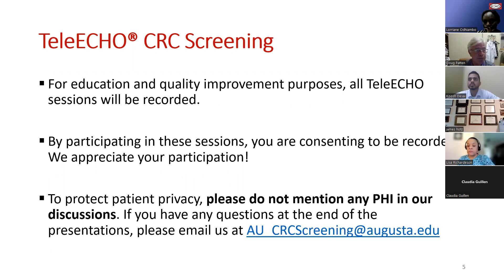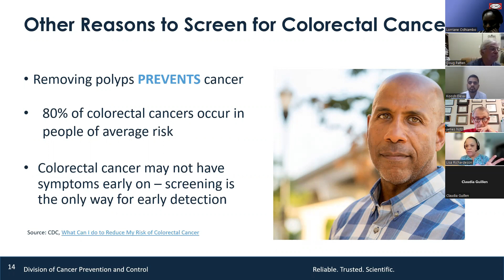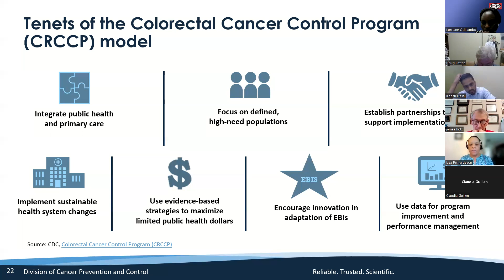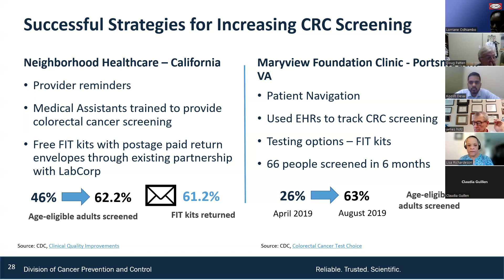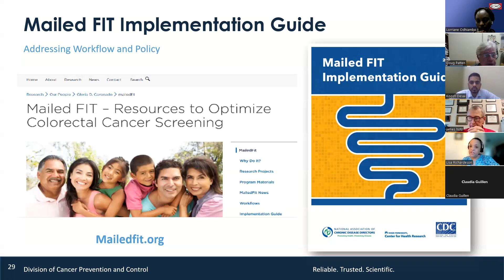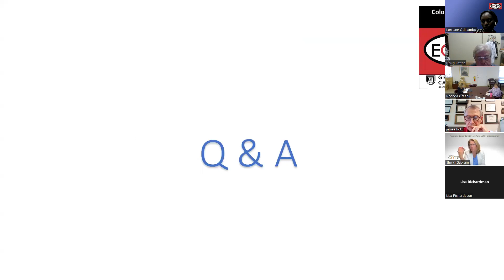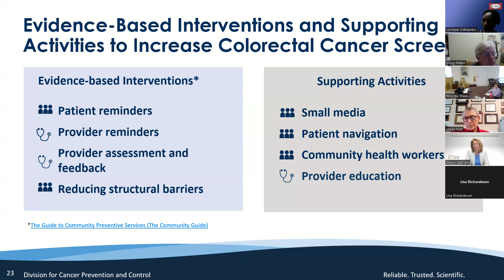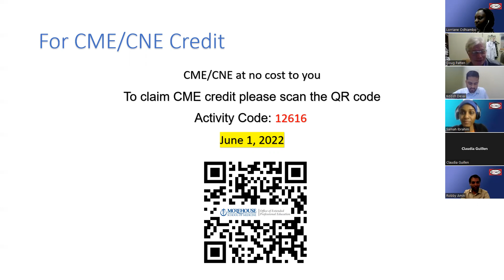TeleECHO: CDC’s Colorectal Cancer Control Program and Patient Navigation in Practice